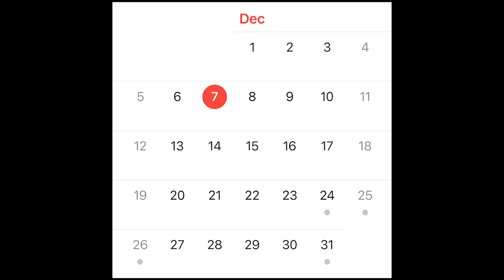BIRTHDAY QNA for my FUTURE SELF? VLOGMAS DAY 1🎄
Thank you to everyone for all the birthday wishes. This will be my first official vlogmas video. Expect more to come.